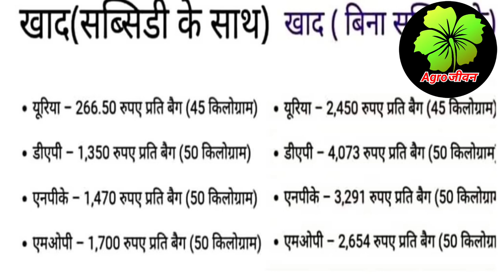खाद के नए रेट 2022 ||DAP|potas| uriya |Fertilizer Rate in 2022 ||Watersoluble fertilizar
💐💐Welcome To( Agroजीवन)💐💐

आप सभी किसान भाइयों का आपके अपने यूट्यूब चेनल में स्वगत है ! इस चेनल में आप को जो जानकारी मिलेगी वो मेरे स्वयं के अनुभव के आधार पर मिलेगी ! मैं भी आप जैसा ही एक किसान हूँ जो आप सभी किसान भाइयों को प्रगति और सफलता दिलाने के लिये प्रतिबद्ध हूँ !

💐आपका अपना किसान मित्र ;- राकेश साहू 💐
आप हम से निम्न सोसल मीडिया माध्यम से सम्पर्क कर सकते है !!

 December video is for education purpose only copyright disclaimer under section 107 of the copyright act 1976 allowance made for fire use such as criticism comment news reporting scholarship and research kofire use is a use permitted by copyright status that might otherwise be informing non-profit educational aur personal use tips the balance fover of fire use

#18:46

आपके सवाल
DAP Ret 2022
Posts Rat 2022
MOP Ret 2022
uriya Ret 2022
12:61:0
19:19:19
13:00:45
00:50